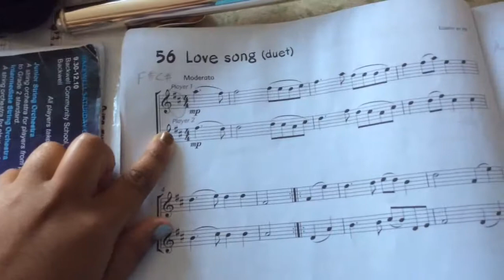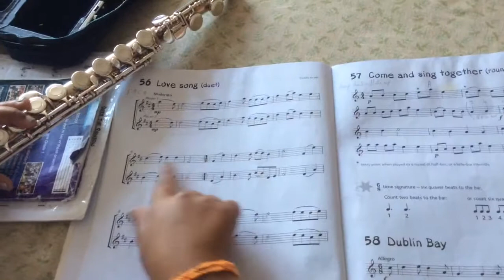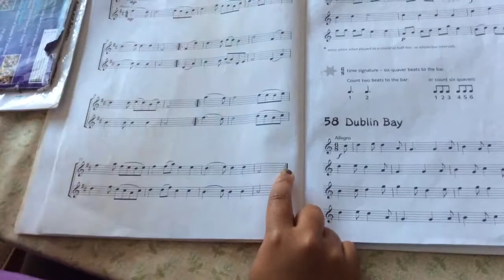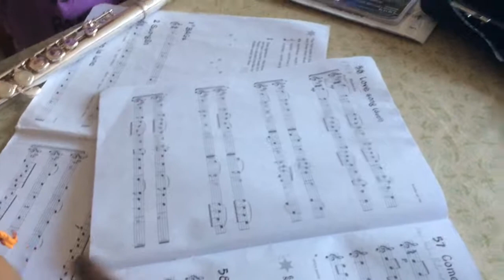Flute - Love Song (Duet) Under A High Note - 23rd Lesson